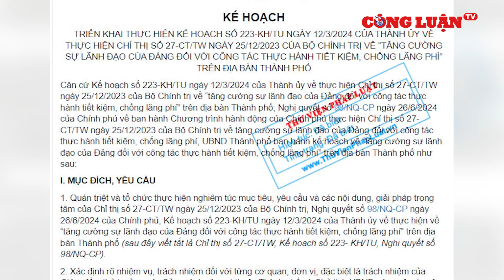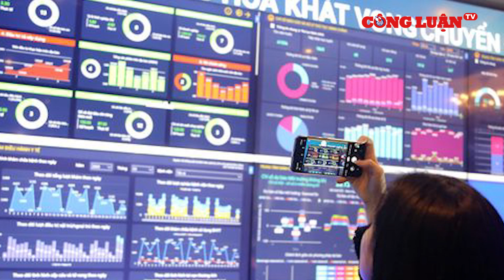Hà Nội: Thanh tra các địa bàn, vị trí công tác dễ xảy ra lãng phí, tiêu cực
Hà Nội sẽ kiểm tra, thanh tra, giám sát việc thực hành tiết kiệm, chống lãng phí với những địa bàn, vị trí công tác dễ xảy ra lãng phí, tiêu cực; nơi có nhiều đơn, thư, khiếu nại, tố cáo, dư luận xã hội quan tâm, bức xúc...